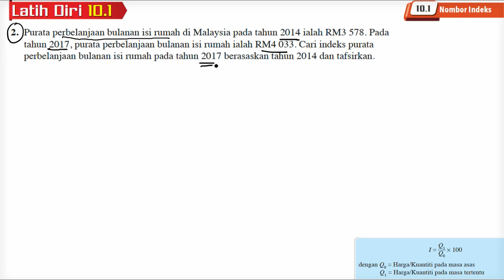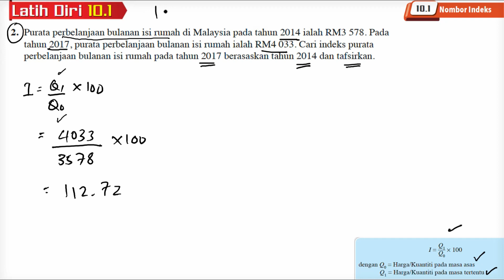Latih diri 10.1 Soalan 2 | 10.1 Nombor Indeks | Bab 10 Nombor Indeks | Add Maths Tingkatan 4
Purata perbelanjaan bulanan isi rumah di Malaysia pada tahun 2014 ialah RM3 578. Pada tahun 2017, purata perbelanjaan bulanan isi rumah ialah RM4 033. Cari indeks purata perbelanjaan bulanan isi rumah pada tahun 2017 berasaskan tahun 2014 dan tafsirkan.